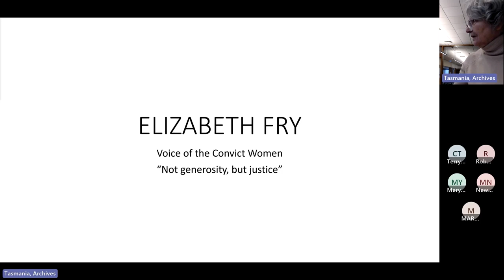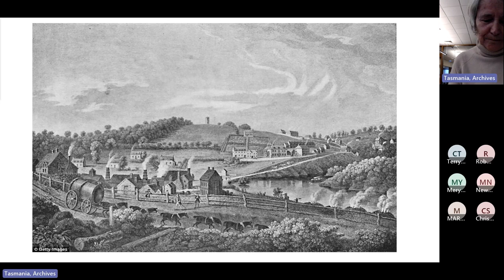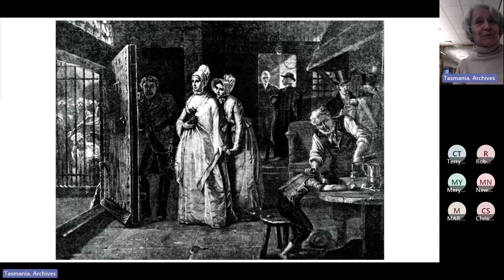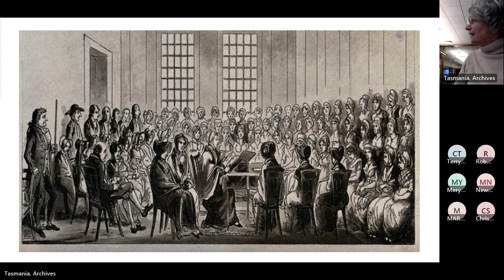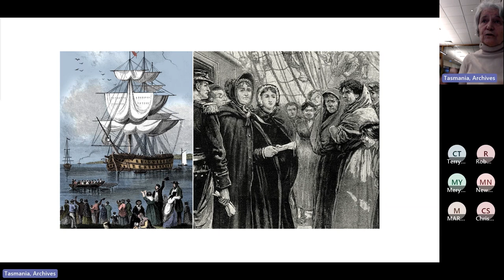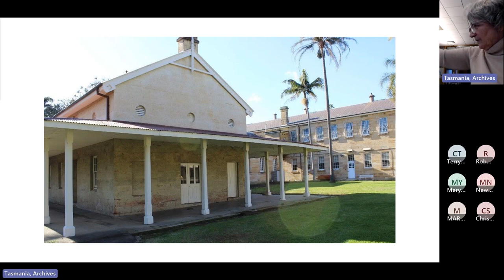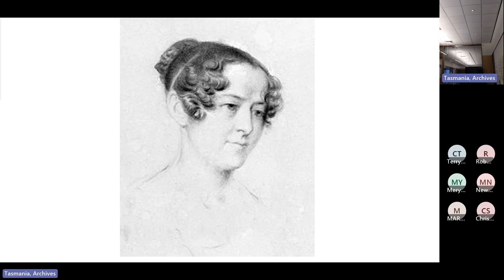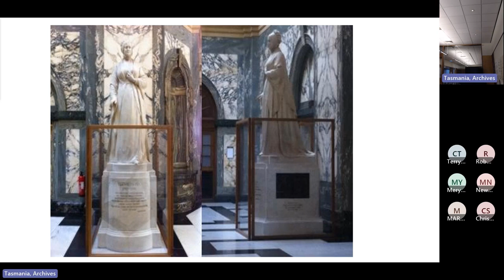Elizabeth Fry: Voice of the Voiceless Convict Women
Elizabeth Fry was a “dovelike” child, terrified of the dark and drowning, hardly the type to revolutionise a nation’s attitude towards female prisoners from retribution to reform. Yet her brilliant insights led to their being given skills at the Government’s expense, whether in Newgate Prison or Cascades factory, the probationary system of Brickfields, or on the convict boats en route to Australia. Her indominable spirit fighting tirelessly for the rights of her “unfortunate sisters” as she called the convict women on the boats, to force the Admiralty to engage Matrons to protect the women from the crews took twenty years of continually bringing up their plight in Parliamentary Committees.

She acted on behalf of the women with unremitting letters to Governors and their wives about their duty of care to these women and by encouraging ladies to visit to stop the abuse and malpractices that pervaded these places where inmates were voiceless.

Speaker: Catherine Whittaker
Cate Whittaker is a social historian and specialises in researching women, who have been vilified unjustly in their times, or their contribution grossly understated, in order to give
fiction. She was commended in the Society of Women’s National Writing Competition for her piece on Elizabeth Fry, “The forgotten feminist”. Cate is also a successful playwright. Her play Forgotten (reliving the Parramatta Female Factory Rebellion) has just completed its second successful season to standing ovations at the Riverside National Theatre of Parramatta (featured in Parranews and ParraTimes). It will be performed at the Hobart Playhouse is July 2023. Her play, The Lost Voice of Anne Bronte, which was to appear as part of the Anne Bronte Festival in 2020 (but cancelled due to covid), was well reviewed at its Sydney premiere (SMH “solidly engaging play”). and under her direction at the Canberra Theatre Centre gained a glowing review (Canberra Critics Circle “vigorous piece… fine performances). Her new play Jane Franklin on the Rajah Quilt will premiere at The Hobart Playhouse at the end of the year. Image: Pearson, Charles, [Portrait of Elizabeth Fry] [Reproduction] Memories in the Life of Elizabeth Fry, Volume 1, 2nd edition, frontispiece, John Hatchard and Son, Piccadilly, 1848.